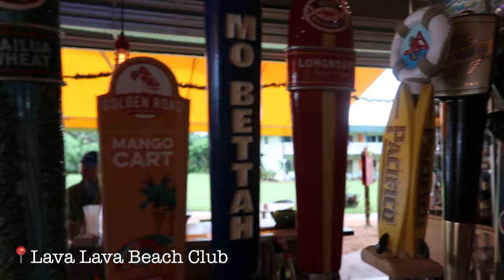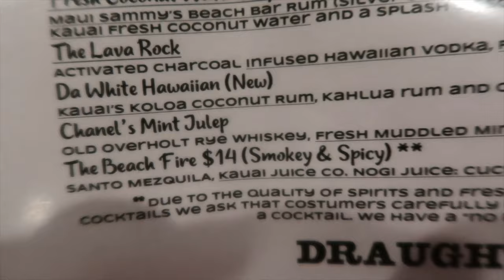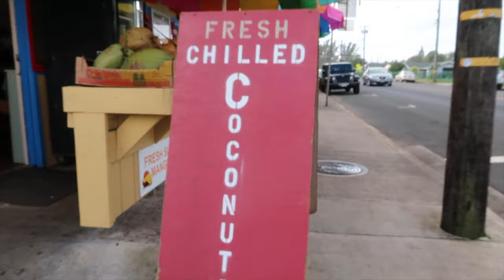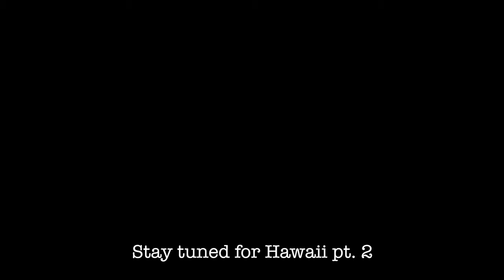HAWAII TRAVEL VLOG | Julia Havens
Travel with us to Hawaiiiiiiii babes! This is part one of the hawaii vlogs filled with lots of beach trips, a lit grocery store trip, and so much fun time with my sister!! Hope you guys enjoyyy!